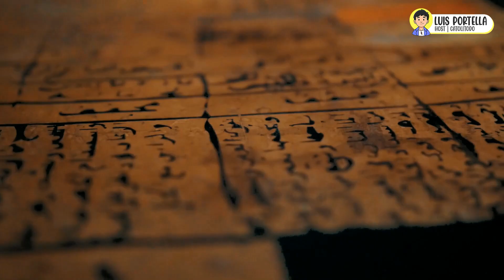El verdadero origen de Navidad | Luis el Católico ♾️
¡Hermanos! Hoy les hablaré sobre el verdadero origen de Navidad. ¿Fue el 25 de diciembre el nacimiento de Jesús?